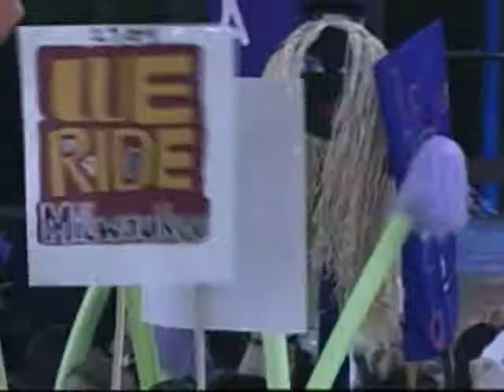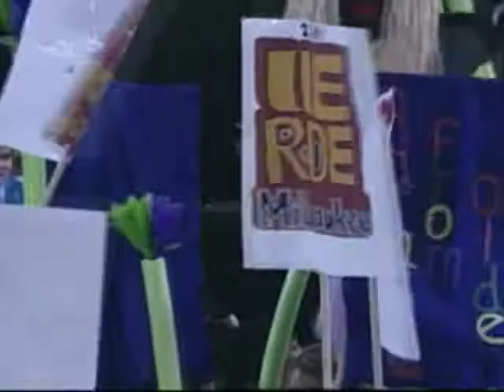Empire's Future Professionals Expo Competition 2009 2/9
The 2009 Future Professionals Expo was the culmination of a year of hard work put in by thousands of Empire Beauty School students across the nation. At this huge event in Hershey, Pennsylvania, students had the chance to network with professionals in the industry, watch live performances by famous stylists, and compete with each other in a variety of cosmetology-based events.

Watch as the competition heats up in categories like long hair design, hair coloring and cutting, trend cuts, long hair evening design, men's cut and style with color, nail artistry, artistic braided design, and make-up artistry.

Do you have what it takes to compete in these events? To learn more about Empire Beauty Schools and the Future Professionals Expo, visit the link above.